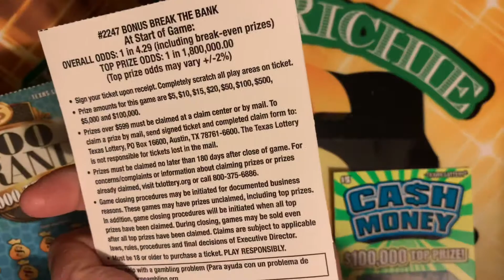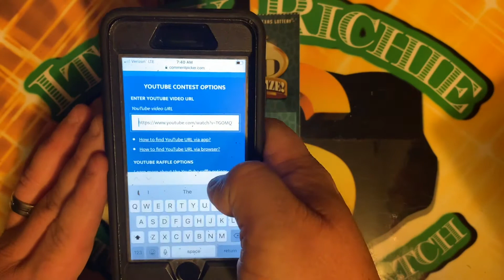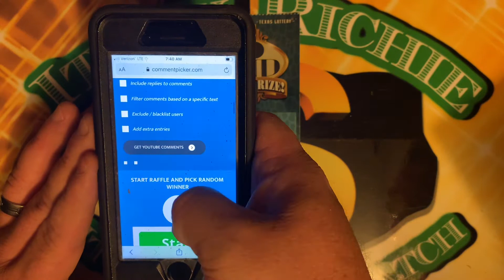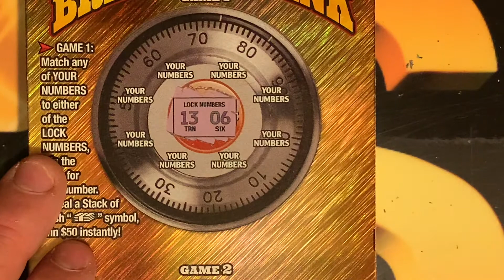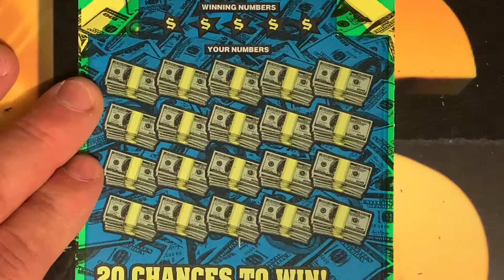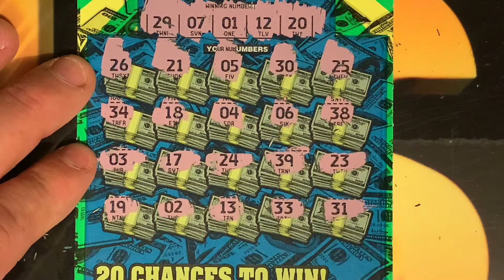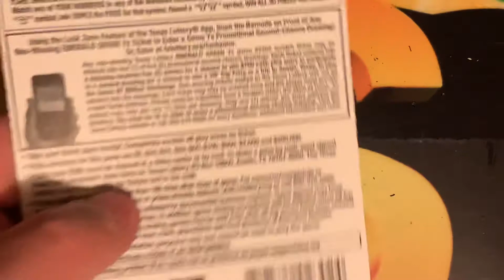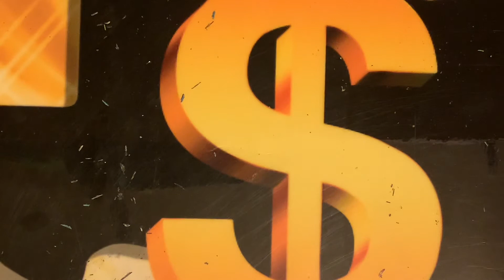Winners Drawn 5/10/2021